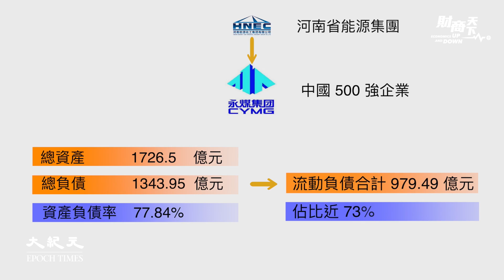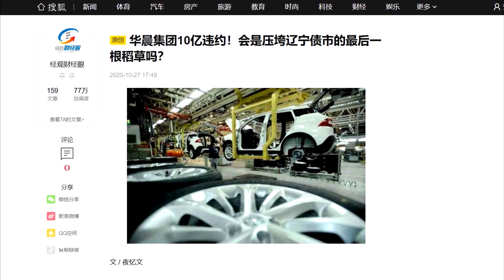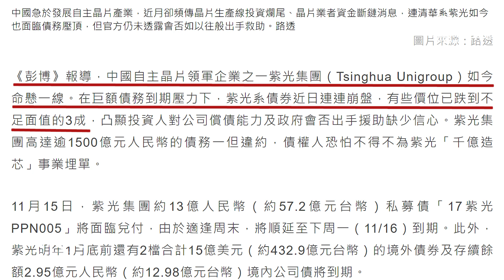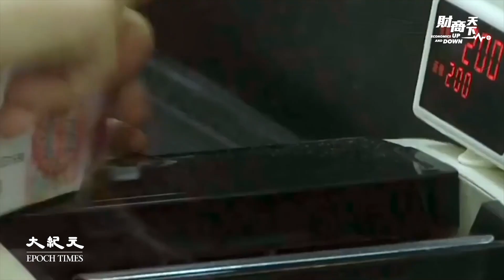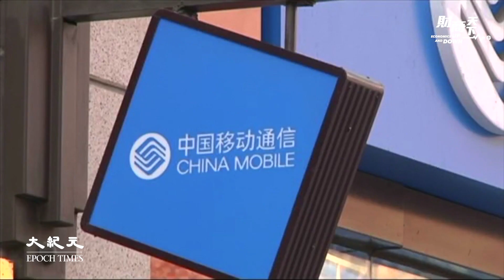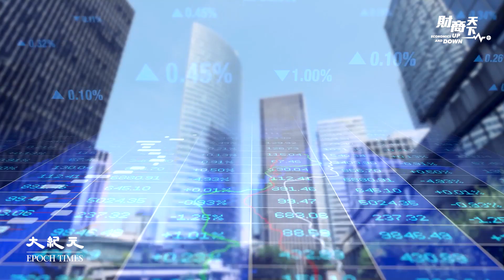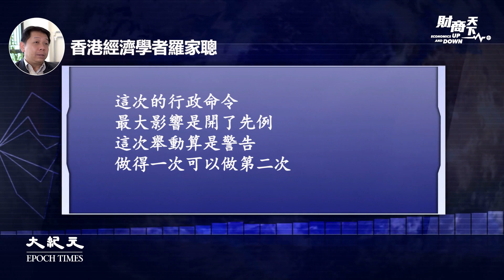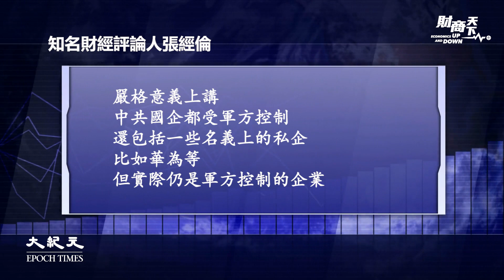【財商天下】（粵語配音）11月10日河南永煤集團爆發債務違約，市場信心下跌，風險如同傳染病一般快速蔓延，令投資基金恐慌。「國家不救國企了」釋放中共國家信譽崩潰。